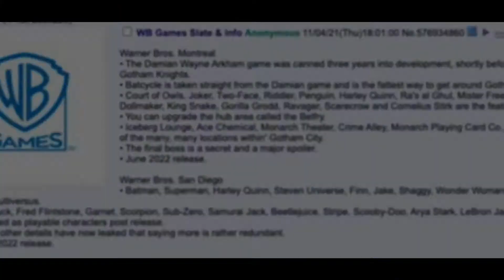Gotham Knights Joker Leaked?! Is The Joker in Gotham Knights?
Has there been a Gotham Knights Joker leak? Has a McFarlane Toys Gotham Knights action figure accidentally revealed Batman's greatest enemy? Is The Joker in Gotham Knights after all?!

Want to chat with us about anything here? Head to the Inside The Multiverse: A DC Comics Podcast Discord server

DC Comics Gamer covers DC Comics videogames, movies, and TV shows, with reactions, custom builds, lets plays, features, reviews, and more fun stuff.